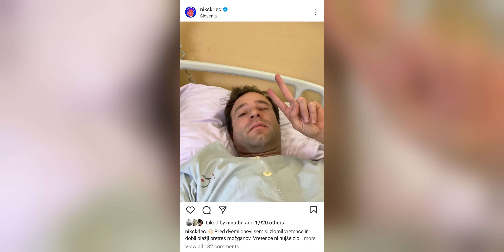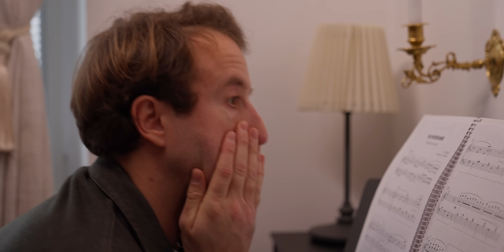Pol leta sem se učil igrati klavir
Vas mika klavir? Priporočam šolo Opus

Jaz grem naprej vaditi, vi pa se oglasite v komentarjih, vesel vas bom :)
Najlepša hvala tudi izr. prof. dr. Marku Radovanu, kmalu objavimo daljši video o učenju odraslih, kjer bo povedal še več!

je pravi naslov, če bi brali moje tednike ali pa prišli na kakšno mojo predstavo.

Poglavja:

00:00 - Uvod
00:37 - Poškodba in vpis v šolo
02:29 - Začetek učenja
03:48 - Prvi mesec
04:56 - Drugi mesec
06:11 - Tretji mesec
07:05 - Četrti mesec
10:26 - Peti mesec
11:27 - Pred koncertom
12:52 - Koncert
14:41 - Amazing Grace
16:23 - The Entertainer

Če te zanima, je tole referall povezava do zastonj 30 dnevnega preizkusa